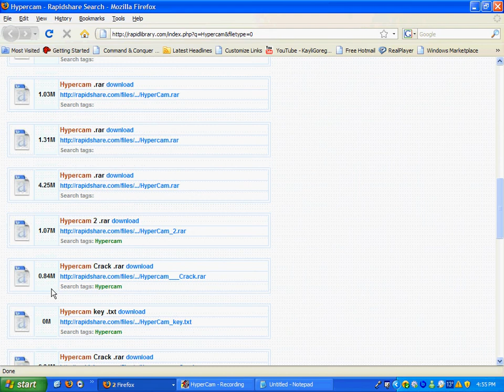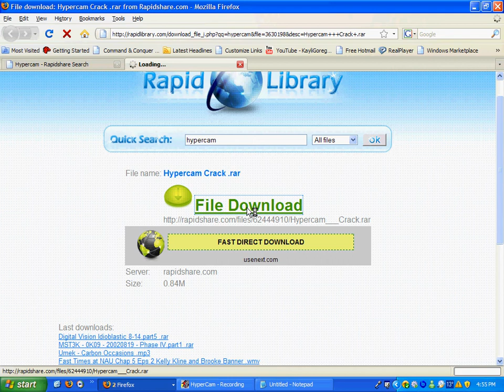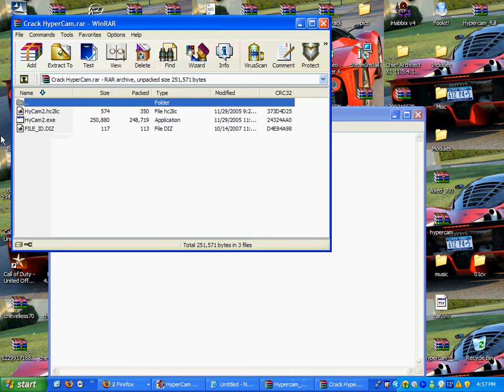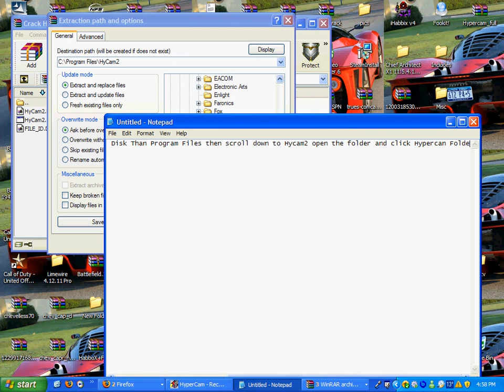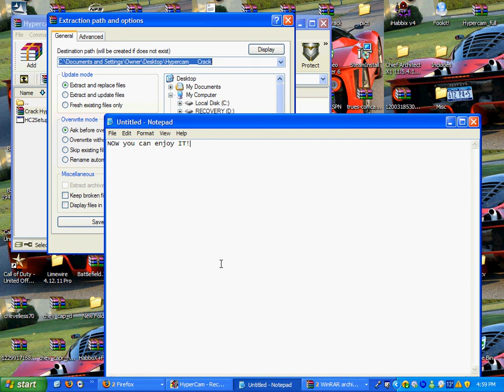HOW TO GET HYPER CAM REGISTERED FOR FREE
The link is right here i showed you how